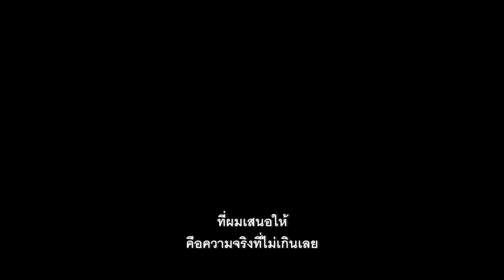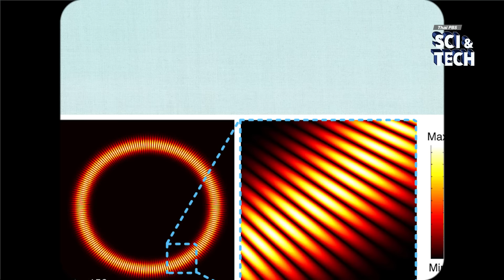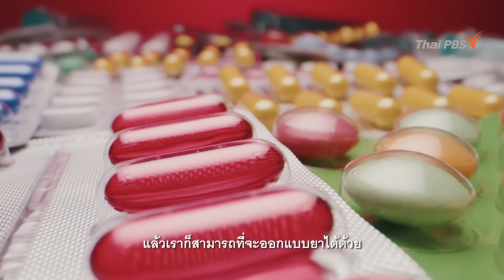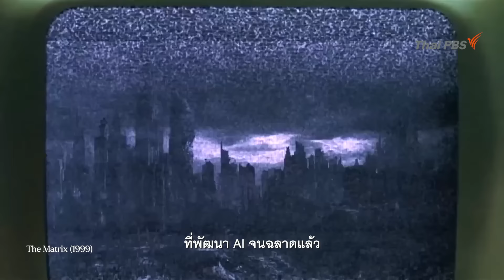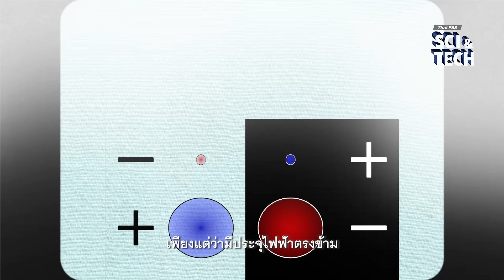โลกจริง โลกเสมือน The Matrix กับทฤษฎีควอนตัมฟิสิกส์ | Sci & Tech Movie | EP.1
หรือมนุษยชาติติดกับอยู่ในโลกของ The Matrix ?

Thai PBS Sci & Tech ชวนคุยทฤษฎีโลกเสมือนจริงตามหลักฟิสิกส์ กับ "รศ. ดร.ปิยบุตร บุรีคำ" อาจารย์ประจำภาควิชาฟิสิกส์ จุฬาฯ ผู้แปลหนังสือเรื่องดังอย่าง Helgoland และ Astrophysics for People in a Hurry พร้อมกับค้นหาคำตอบการสร้างโลกเสมือนจริงเป็นไปได้แค่ไหน และสิ่งที่มนุษย์อยู่คือโลกจริง หรือโลกเสมือนกันแน่

📌  Time Stamp
00:00  intro
00:43 หากไม่มีควอนตัม โลกจะเป็นอย่างไร
02:21 การค้นพบควอนตัมครั้งแรก
05:42  ทำไมคนหันมาสนใจควอนตัม
06:35  โลกเสมือนจริงโดยควอนตัม
08:25  The Matrix  โลกแห่งฝัน โลกเสมือนจริง
09:40 ทำไมเด็กฟิสิกส์ชอบ The Matrix
13:26  เดจาวู ปรากฏการณ์พิศวง
15:05  ภาพยนตร์ที่เกี่ยวกับการย้อนเวลา
17:25  รูหนอน ในอวกาศ สามารถย้อนเวลาได้
19:55  Paradox ย้อนเวลาฆ่าบรรพบุรุษ
20:33 ย้อนเส้นทางการมาเป็นนักวิทยาศาสตร์
22:54  มองอนาคตวิทยาศาสตร์ จะช่วยเราอย่างไร
25:07 อนาคตคนวงการควอนตัมในประเทศไทย

ดำเนินรายการ : สิปปกร ศรีศรุตวสนะ
Producer : วงศกานต์ จิรัฐิติกานต์
Camera / Lighting : ทศพร ทศธำรมย์ ,เปรมอนันต์ พูนศิริชัยกิจ ,พิสิษฐ์ กองแก้ว
Graphic : พฤษพล จันทาพูน
Story : กรภัทร เวชวงศ์,จิราภพ ทวีสูงส่ง
Consultant : กานต์ธิดา คุณพาที

🎞️ เจาะลึกทฤษฎีวิทยาศาสตร์และเทคโนโลยี ในภาพยนตร์ Sci-Fi ผ่านผู้รู้ตัวจริง กับ Sci & Tech Movie รับชมเพิ่มเติม Click!! Sci & Tech Movie | Thai PBS